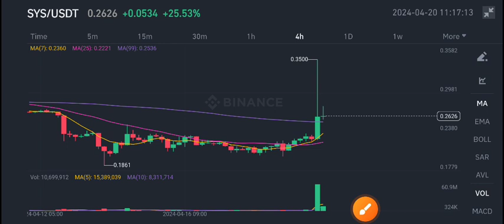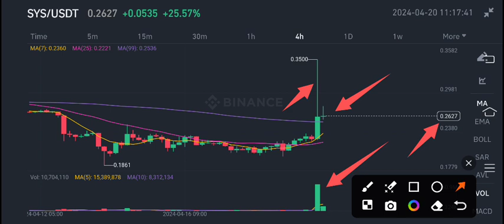SYS Coin News Today! SYSCoinPrice Prediction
Queries Solved:
1.  today target
2.  price today
3.  price prediction
4.  token today target